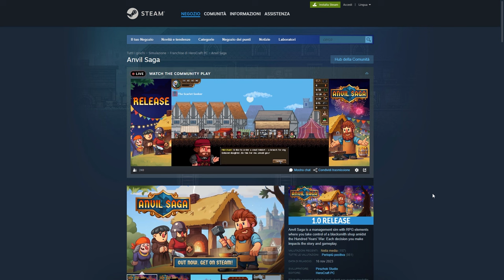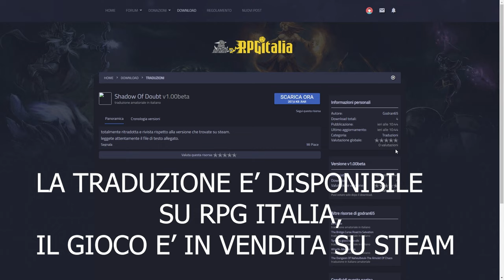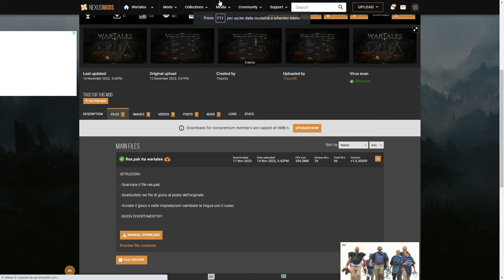GDR ed investigazioni in ITALIANO! - INDIE-CE #2 || VLOG ITA